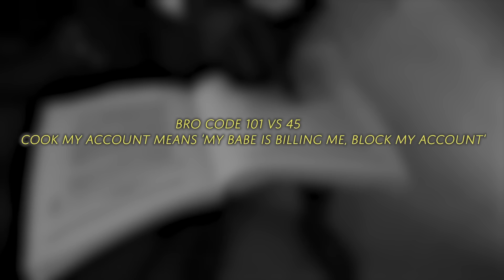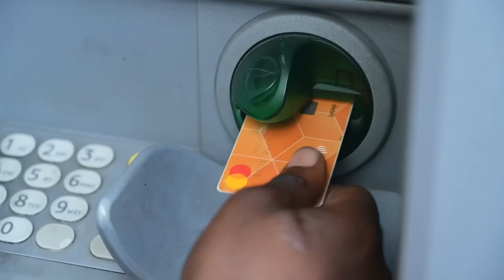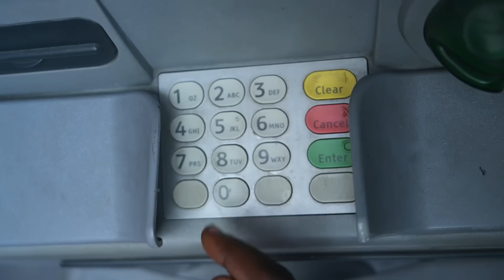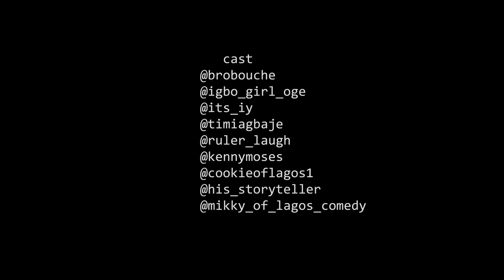BRO CODE 101 (grab your popcorn)